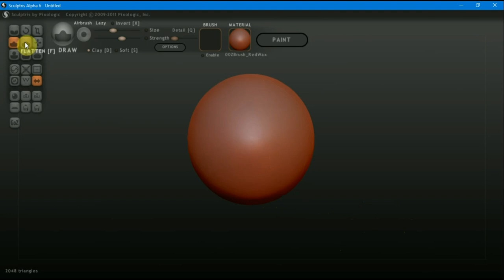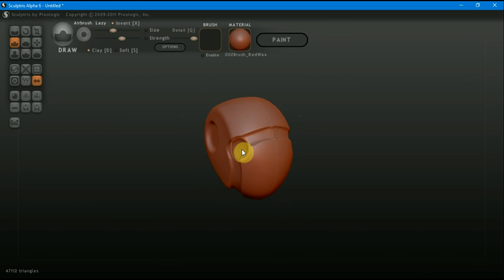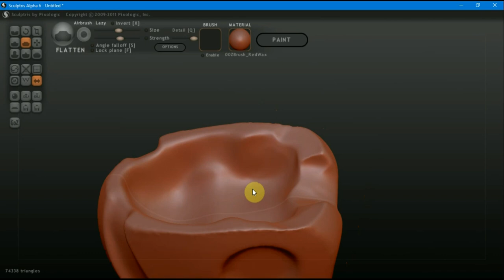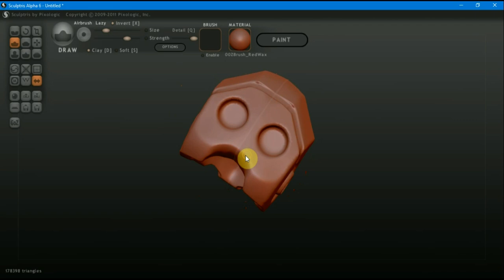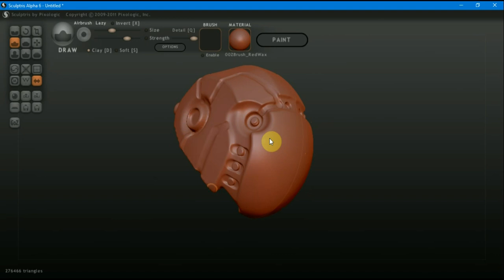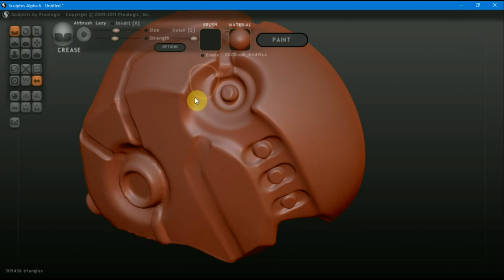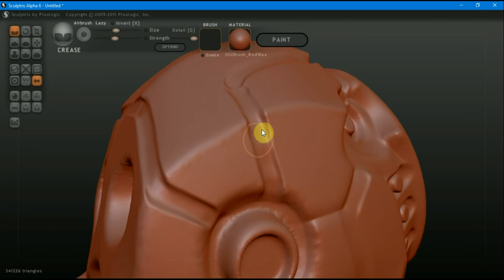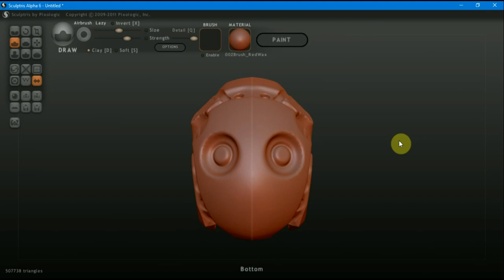Sculptris Alfa 6 как сделать шлем РОБОТА